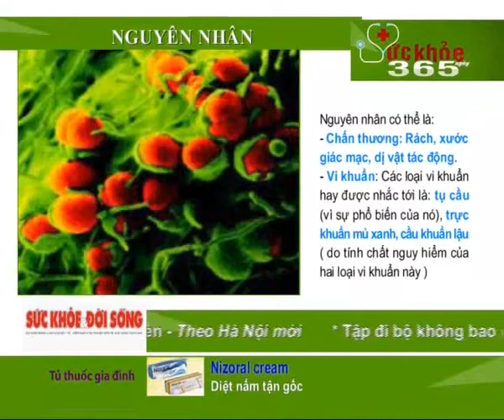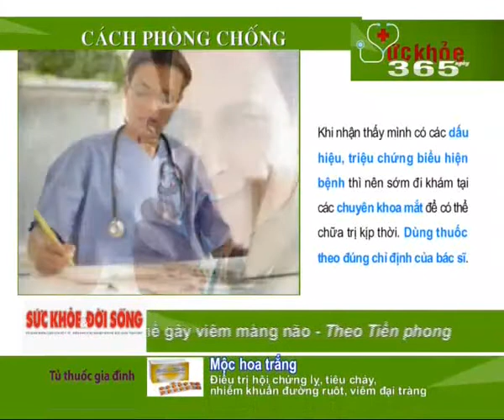Phòng và trị bệnh Viêm giác mạc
Viêm giác mạc là tình trạng viêm mô hình vòm trên mặt trước của mắt bao phủ các đồng tử và mống mắt. Viêm giác mạc có thể hoặc không thể liên quan đến nhiễm trùng. Viêm giác mạc không do nhiễm trùng có thể được gây ra bởi một chấn thương tương đối nhỏ, chẳng hạn như là một đầu móng tay, hoặc từ ống kính quá dài hay ô nhiễm. Viêm giác mạc truyền nhiễm có thể được gây ra bởi vi khuẩn, virus, nấm và ký sinh trùng.